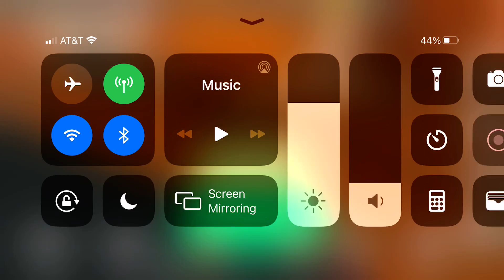Unlocking the trophy in work at pizza place!